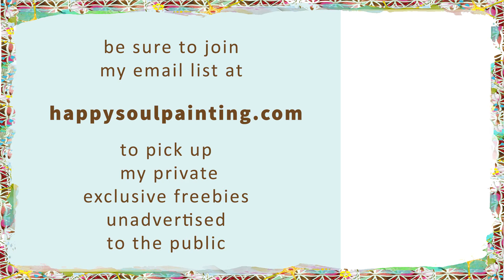Acrylic Painting / Step by Step / Easy Painting Acrylic for beginners / Daily Art Therapy / #0107